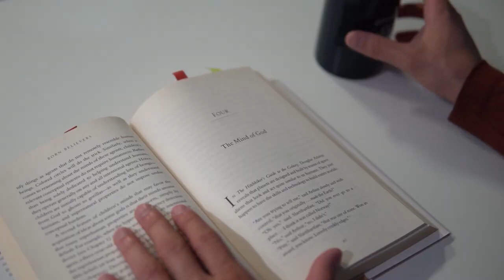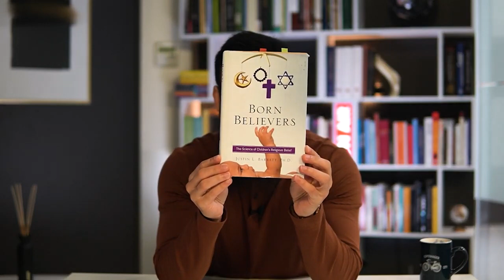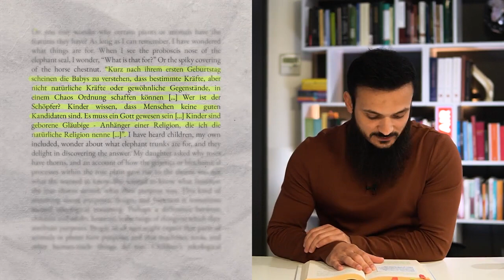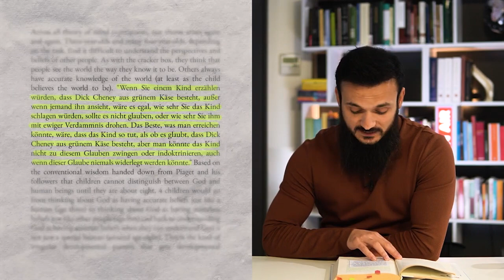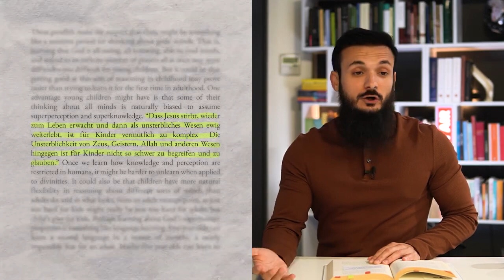Sind Kinder MUSLIME, CHRISTEN oder HEIDEN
Wenn Sie den Islam sofort oder live mit unseren Predigern annehmen möchten, dann klicken Sie bitte auf

Wir empfehlen als eine qualitativ hochwertige Informationsquelle über den Islam bzgl. als Handbuch für den neuen Muslim.